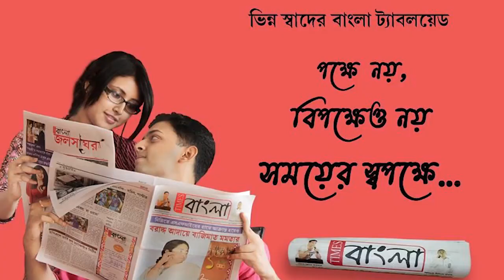রানাঘাট পুরসভার জয়ী কাউন্সিলরদের শপথ গ্রহণ অনুষ্ঠিত হলো আজ